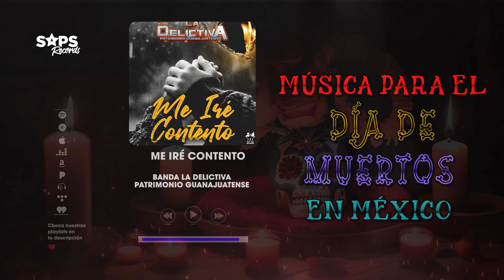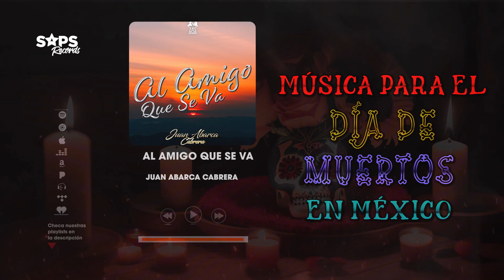Música Para El Día De Muertos en México/1 y 2 De Noviembre 2023 (Audios Oficiales)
Música Para El Día De Muertos en México/1 y 2 De Noviembre 2023 (Audios Oficiales) diademuertos halloween mexico #2023

0:00     Lamento De Un Muerto - @ArielBarrerasOficial
3:22     El Día Que Me Muera - @La_Garra_Nortena
6:16     Me Iré Contento - @BandaLaDelictiva
8:44     El Chulo - @LaDictadura
11:37   Si No Te Hubieras Ido - @LuigiBalestraElMiijjoo
15:53   Cuando Me Muera - @Faraon_De_Chicago
18:36   El Rezado - @Maxima_Alternativa
22:45   La Última Sombra - @MarcoFernandezysuPlebada
26:37   El Día De Mi Muerte - @YamaradaNortena
29:14   Al Amigo Que Se Va - @JuanAbarcaCabrera